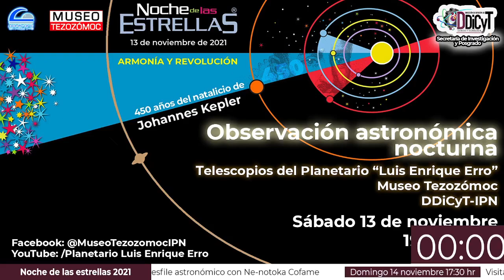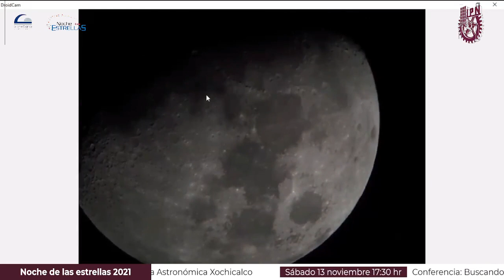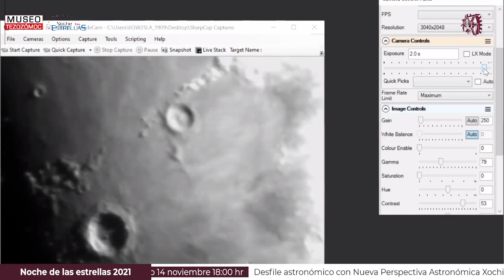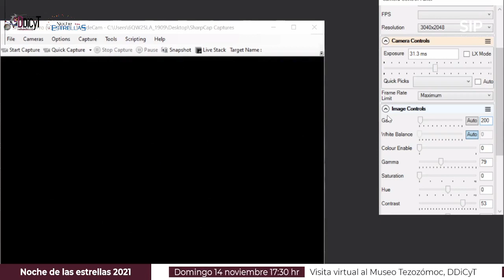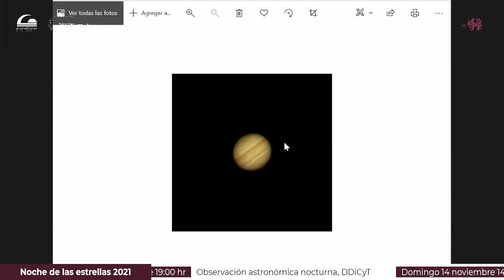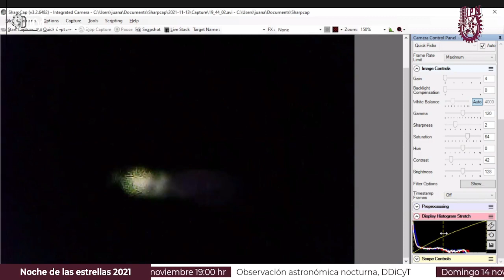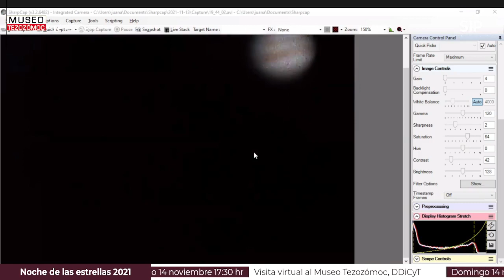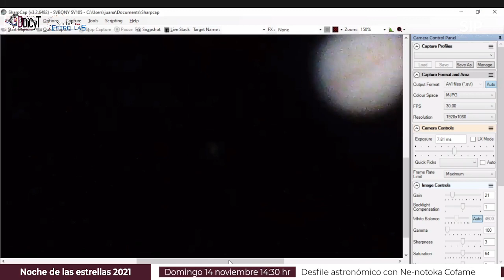Observación astronómica nocturna.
Te llevamos de paseo astronómico desde tu casa con la transmisión de una observación astronómica hecha con telescopios en vivo